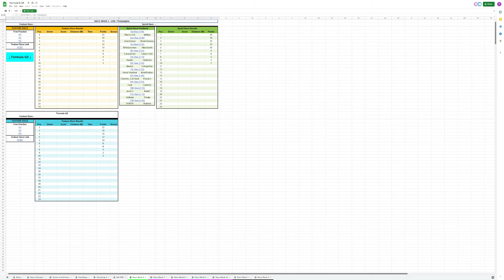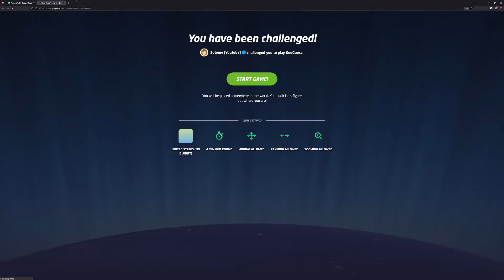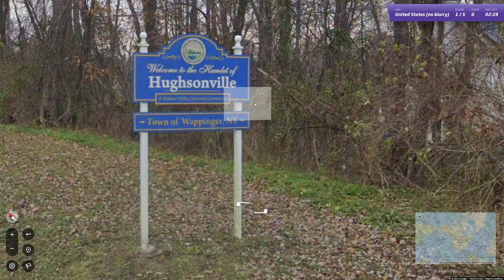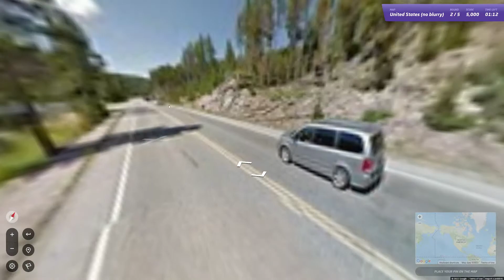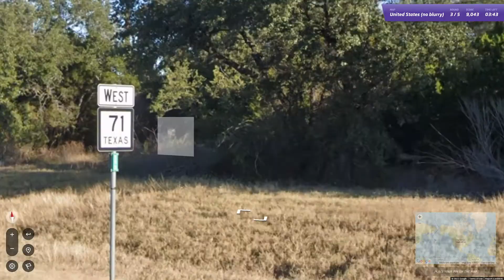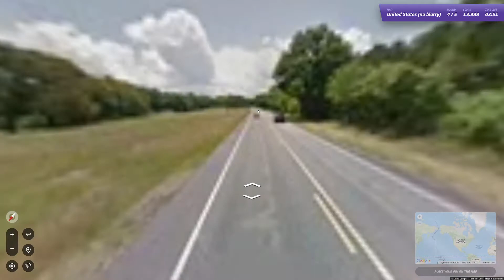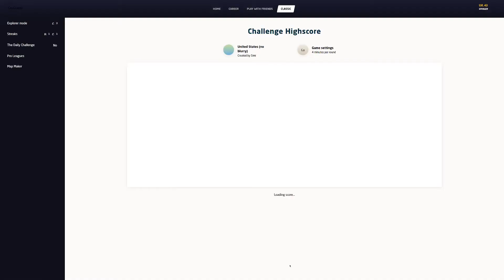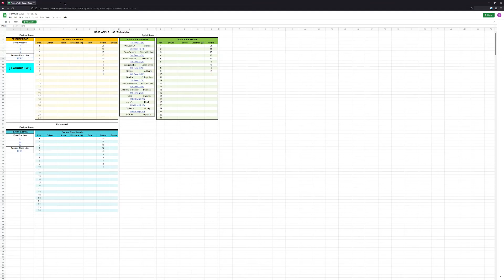Formula G S3 Week 3 | USA Feature Race